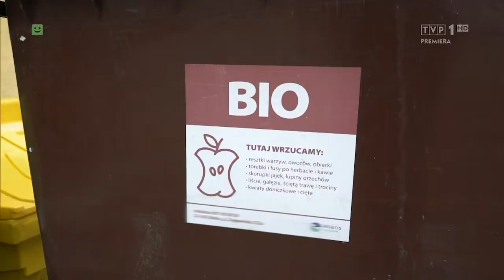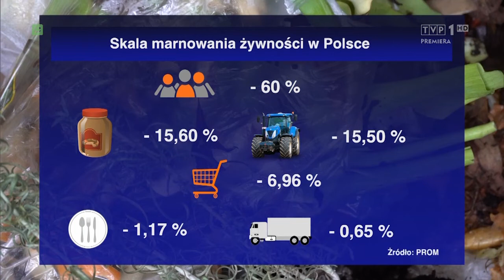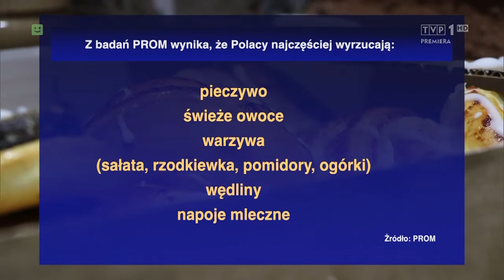Magazyn Rolniczy - Niemarnowanie żywności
Program Magazyn Rolniczy - Niemarnowanie żywności wyemitowany 13 października 2022 r. na antenie TVP 1.

Organizacja Narodów Zjednoczonych ds. Wyżywienia i Rolnictwa (FAO) szacuje, że na świecie rocznie marnuje się około 1/3 produkowanej żywności. Straty to około 1 miliard 300 milionów ton żywności nadającej się do spożycia. W Polsce rocznie marnujemy około 5 mln ton żywności i – co jest istotne – najwięcej marnują̨ konsumenci, bo aż 60%, czyli blisko 3 mln ton jedzenia wyrzucamy do śmietnika. Z badań PROM wynika, że Polacy najczęściej wyrzucają̨: pieczywo, świeże owoce i warzywa, w dalszej kolejności wędliny i napoje mleczne. Prowadzona przez Ministerstwo Rolnictwa i Rozwoju Wsi kampania informacyjna „Nie marnuj żywności. Szkoda planety!” promuje zasadę 4P: planuj, przechowuj, przetwarzaj, podziel się.